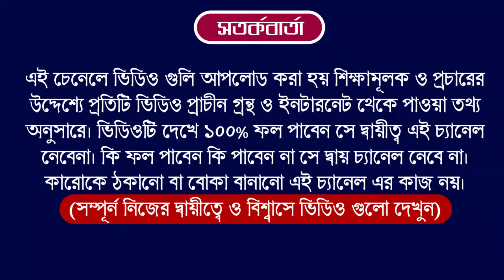মেষ রাশি ০১ থেকে ৩০ ই সেপ্টেম্বর রাশিফল | Aries